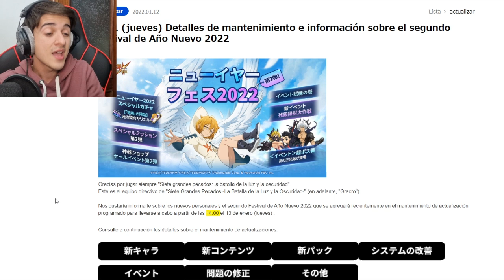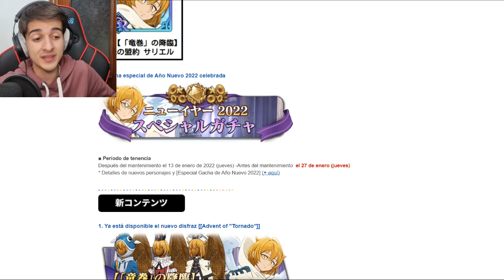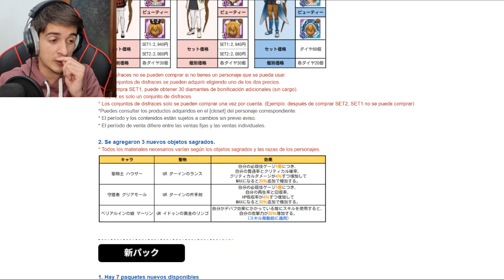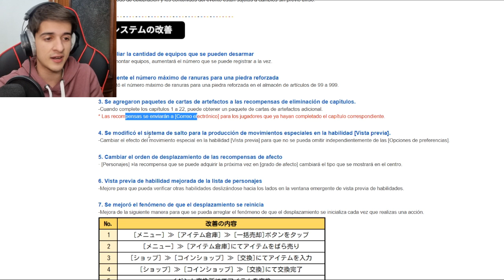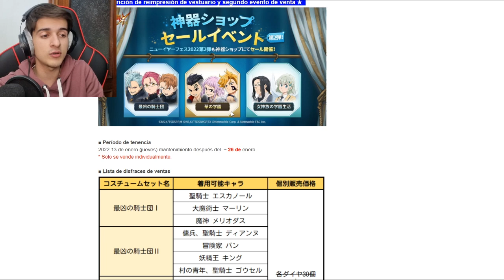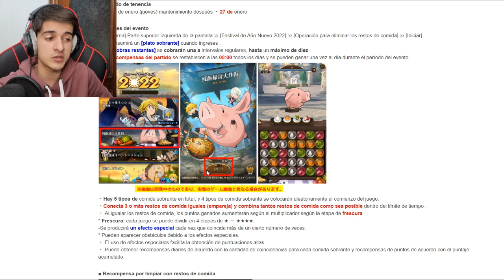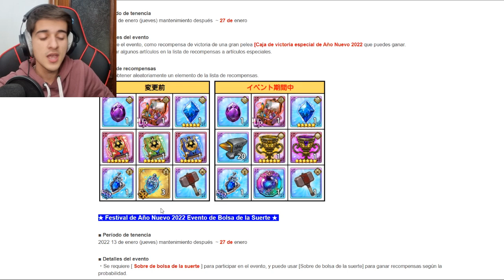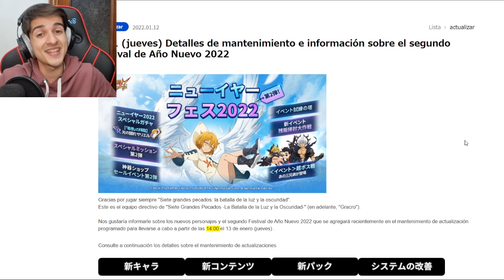¡¿ESTA UPDATE ES la MAYOR TRAMPA antes del ANIVERSARIO?! ¡¿ESTO CONFIRMA a MAEL?! | 7DS: Grand Cross